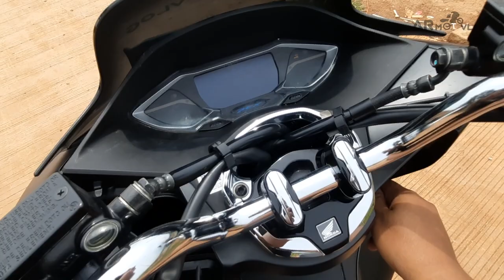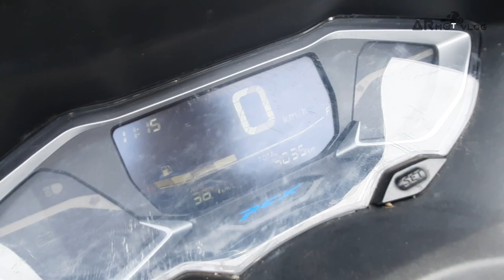batok geter,cvt macet,jangan beli pcx 2023 kalau belum nonton vidio ini!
tapi pcx 160 cbs hitam glossy menang banyakkkkk..akh mantap